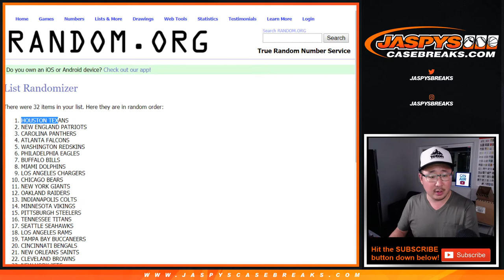RANDOMIZER || Sa, 11.23.19 || 8Box (inner) PYT #9 || 2019 Panini PLAYBOOK Football (NFL)